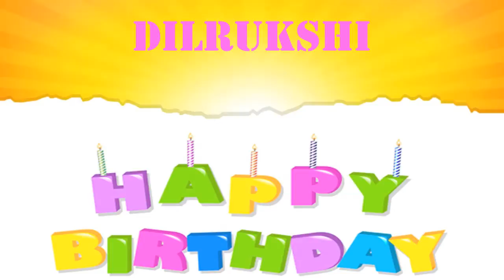Dilrukshi wishes Mensajes